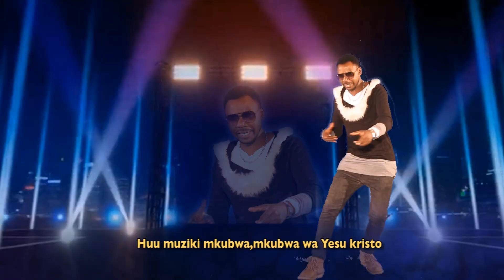Aict Ngulla Vijana Kwaya Mantare-Mwanza WAMILELE (Official Video)